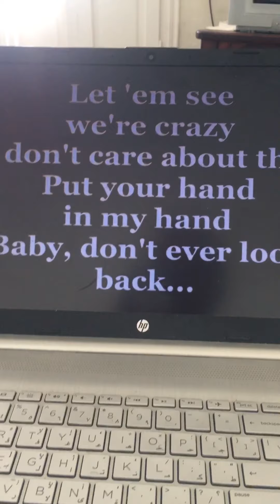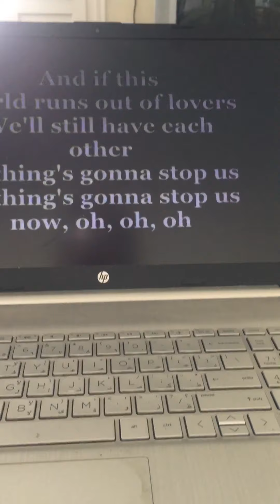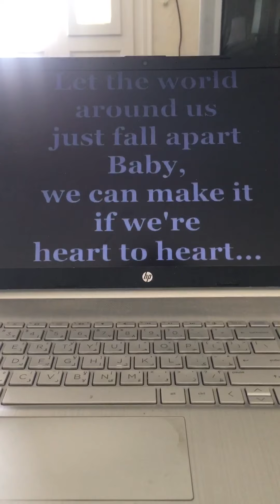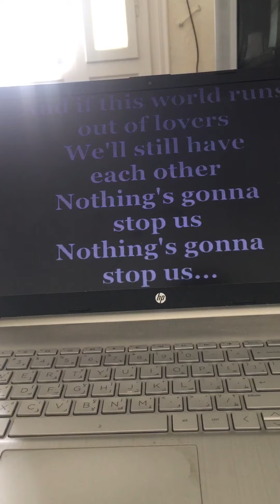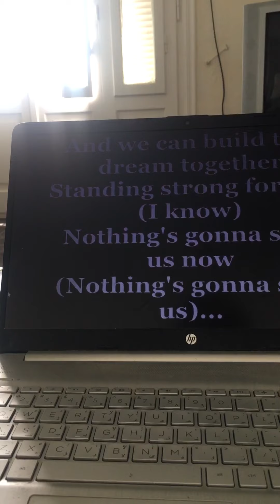Starship and ME: Nothing gonna stop us now 7/2021